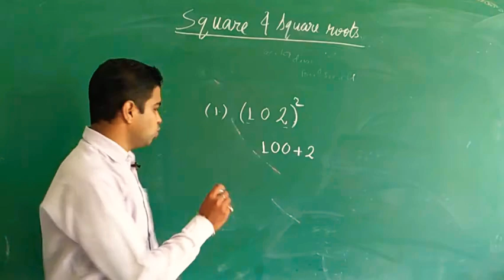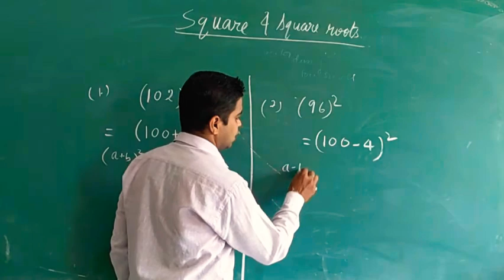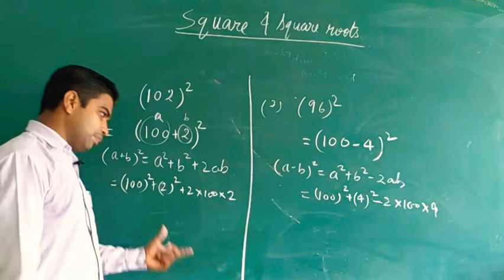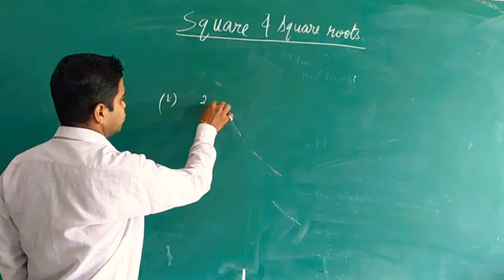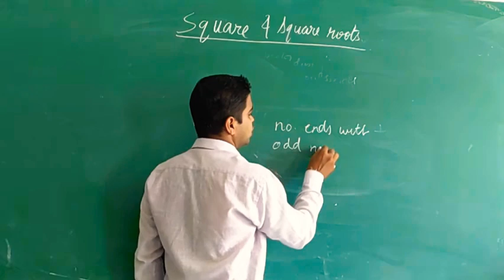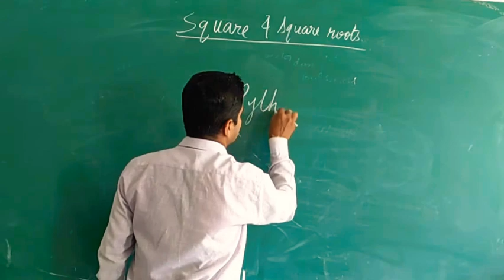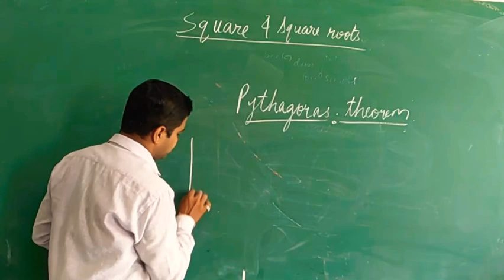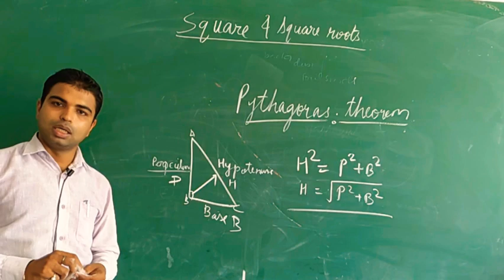Class VIIITH MATHS